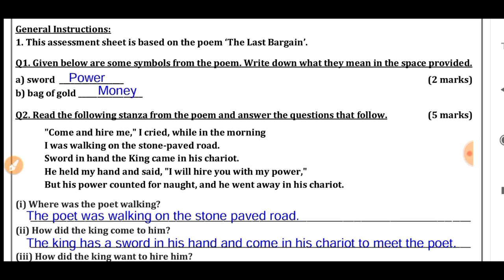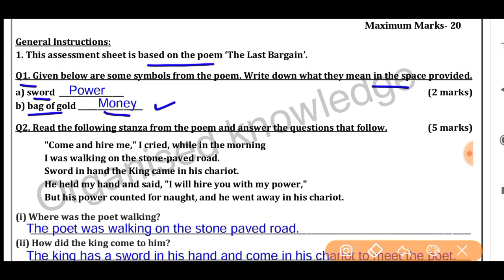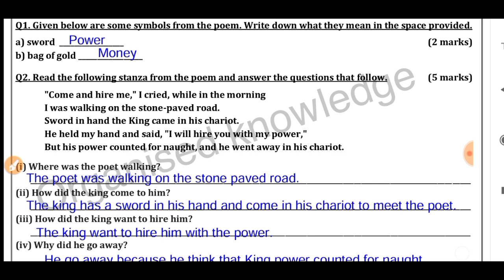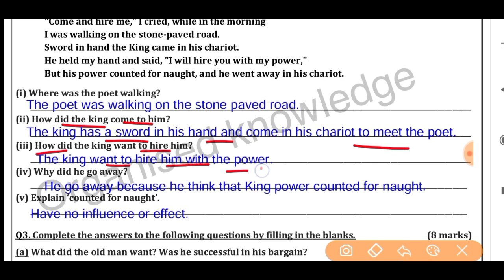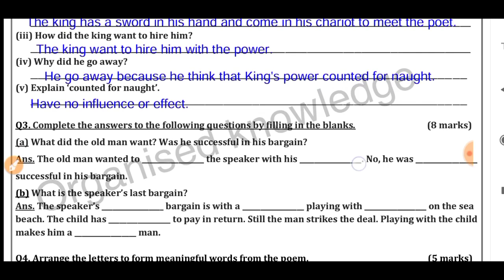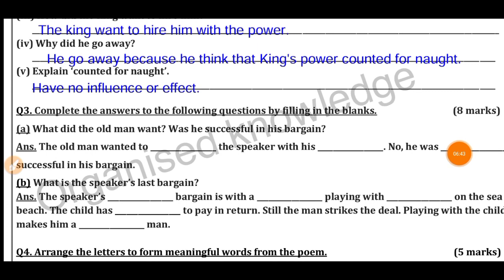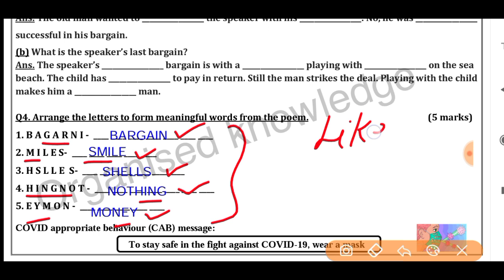Class 8 English assessment worksheet 8 (2/12/21) worksheet 8 English assessment class 8/English